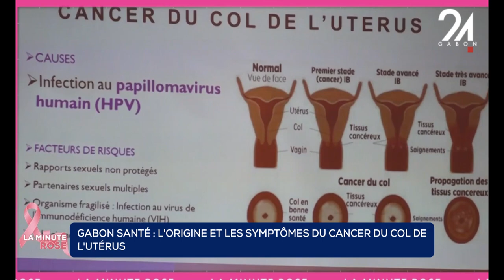GABON SANTÉ L'ORIGINE ET LES SYMPTÔMES DU CANCER DU COL DE L'UTERUS